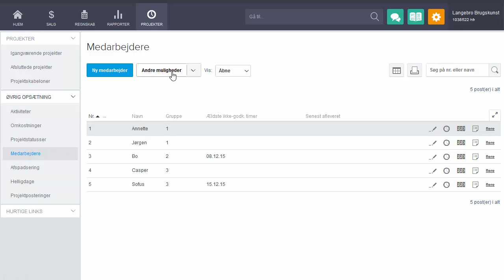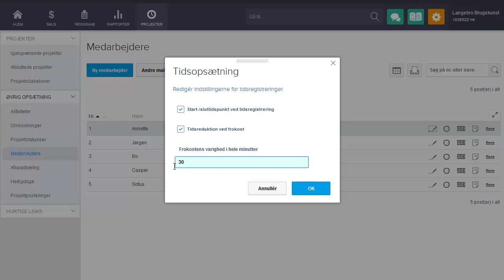Tidsopsætningsfunktionen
Her viser vi et alternativ til at ændre tidsregistrering i antal timer - her klarer vi den i stedet med 'til' og 'fra' tidspunkter.

Man ændrer dette under Projekter og Andre muligheder. Der er også mulighed for at korrigere for frokost, hvis dette skal medtages i tidsregistreringen.